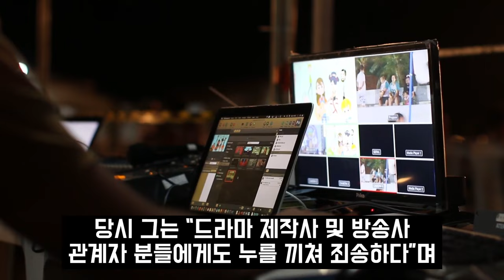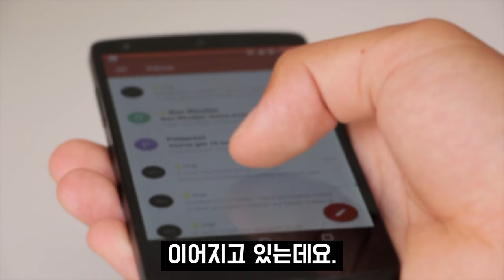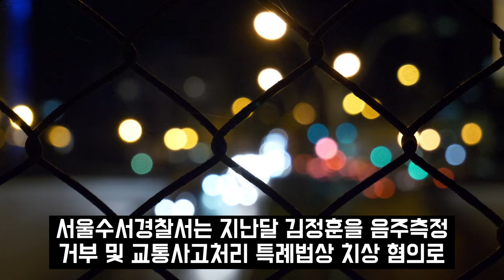태진아 옥경이 아들 이루의 증언 내용에 판사가 보였던 충격적 반응 "판사이기 이전에 한 사람으로서 경고합니다."